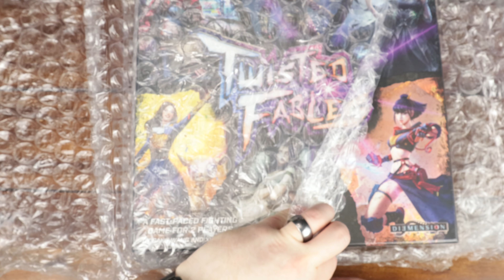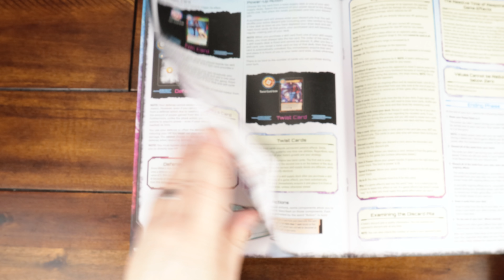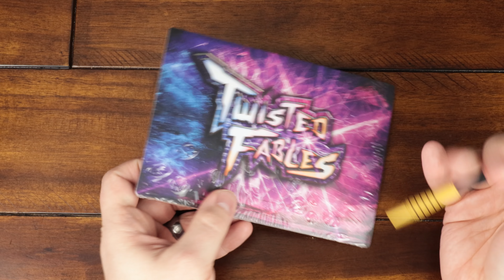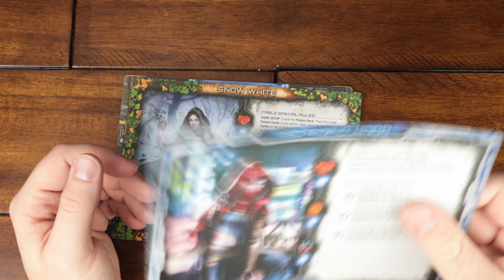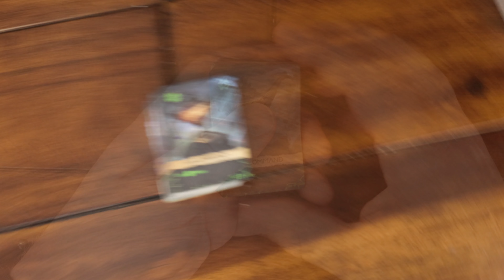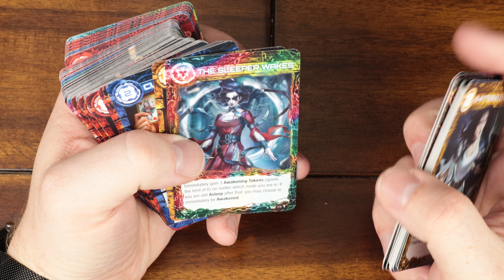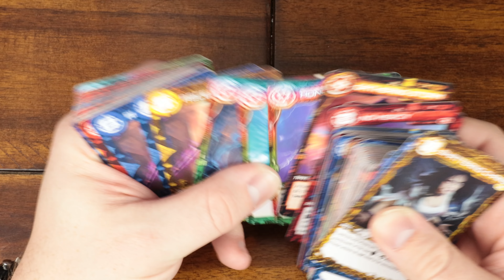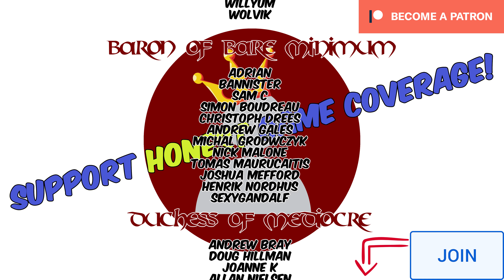Twisted Fables Detailed Unboxing!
This isn't your Disney fairy tale!

Twisted Fables by Diemension Games is a 2 or 4 player card game where you choose a powerful and violent version of a classic fairy tale princess and battle it out to it's epic conclusion!

The Kickstarter will be launching on October 15th and will feature a Deluxe version with exclusive miniatures and foil cards - I'll have a review out for you by then!